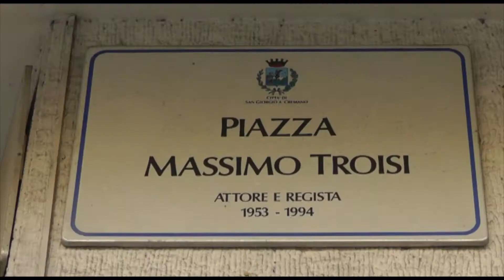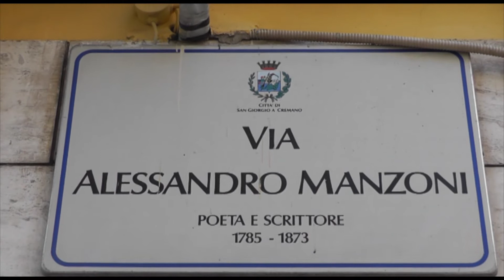San Giorgio a Cremano (NA) - Tangenti: indagati sindaco ed ex sindaco (23.10.15)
- San Giorgio a Cremano (Napoli) - Sei persone, tra politici e funzionari del comune napoletano di San Giorgio a Cremano, sono state arrestate e sottoposte ai domiciliari venerdì mattina dalla polizia per associazione per delinquere finalizzata alla concussione e alla turbativa d’asta. Tra gli indagati l’attuale sindaco, Giorgio Zinno, e il suo predecessore Mimmo Giorgiano.

In arresto: Carmine Intoccia (dirigente del settore pianificazione urbanistica e lavori pubblici), i funzionari Raffaele Peluso, Leone di Marco e Brigida De Somma e due imprenditori che avrebbero beneficiato degli appalti, Luigi D’Alessandro e Giuseppe Catauro.

La ditta coinvolta nell'inchiesta sarebbe la “D'Alessandro” di San Giorgio a Cremano, aggiudicataria di una serie di importanti appalti tra cui quello per i lavori  di via Cupa Mare.

Secondo gli investigatori, al fine di avvantaggiare le imprese, in cambio di soldi, computer e gioielli, gli indagati avrebbero studiato una modifica dei punteggi riconosciuti in sede di valutazione dell'offerta economica più vantaggiosa. In numerose occasioni i funzionari infedeli si sarebbero interfacciati con le ditte contribuendo concretamente alla compilazione del computo metrico. L'associazione, inoltre, avrebbe favorito le ditte colluse anche nella fase successiva all'aggiudicazione della gara, prodigandosi per avvantaggiarle nel pagamento degli stati di avanzamento, in particolare incidendo sugli aumenti delle spese impreviste e degli oneri di scarico e sicurezza, in modo da consentire il recupero di quanto perso in sede di ribasso.

Tra i lavori sui quali si sono concentrate le indagini della Procura vi sono quelli relativi alla manutenzione ordinaria e straordinaria degli impianti di pubblica illuminazione e semaforici, per il quale era stata stanziata una spesa complessiva di 800mila euro, i lavori per l'adeguamento della scuola "Mazzini" per un importo complessivo di 89mila euro, la manutenzione dell'impianto termico a servizio della scuola "Noschese" e i lavori per la manutenzione straordinaria delle strade del comune di San Giorgio a Cremano, per i quali era stata stanziata una spesa di 800mila euro. (23.10.15)